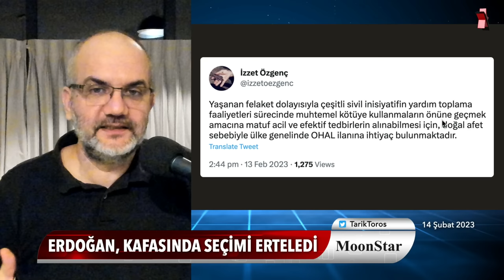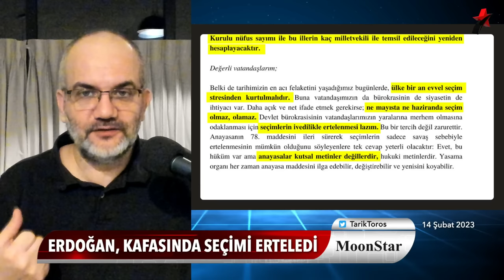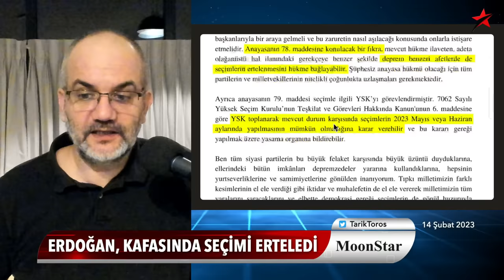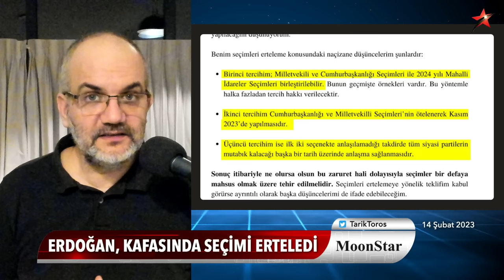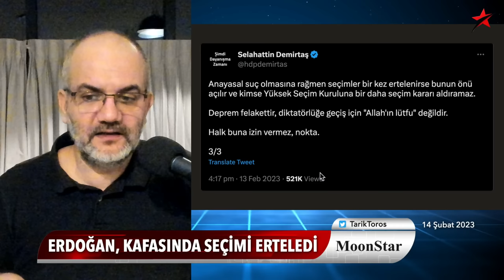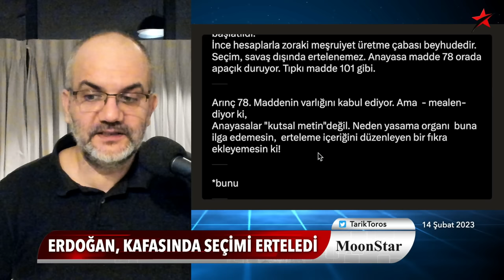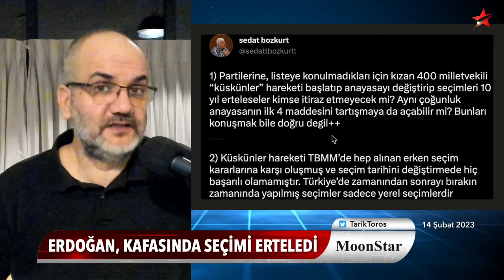Erdoğan, kafasında seçimi erteledi | Tarık Toros | Manşet | 14 Şubat 2023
14 Şubat 2023

• Erdoğan, kafasında seçimi erteledi
• Arınç'ın "seçim 1 yıl ertelensin" çıkışının kodları
• Saray'ın 7 günlük yası bitti
• Şimdi ne olacak?
• Seçimi rayından çıkarmak o kadar kolay mı?